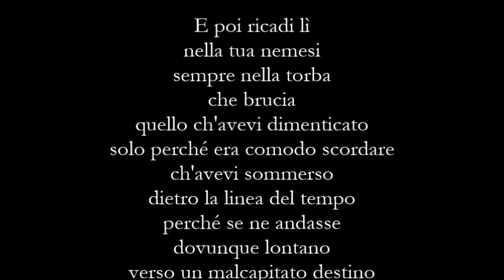Poesia - Paolo Botti - Boulevard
Boulevard
di Paolo Botti

Musiche
Yo Yo Ma & Astor Piazzolla - Libertango

Voce
Elena Loffredo

Art
Albarran Cabrera